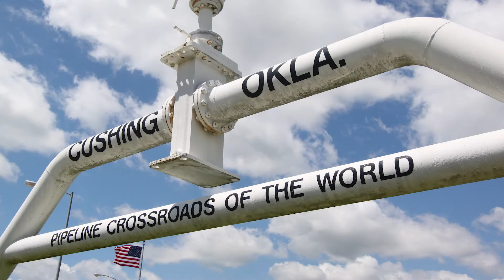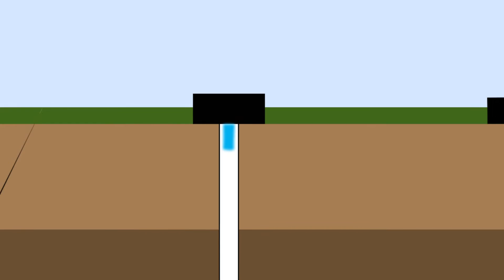Oklahoma's Induced Earthquakes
Learn about the far too common induced earthquakes in Oklahoma, caused by wastewater injection. Super interesting Geology news story.

The web series about current events in the Earth Sciences, Space Weather, Climate Change, and Emergency Management. Created by Millersville Alum, Meteorologist Curtis Silverwood.

Recorded on: Audio Technica 2020-USB Mic
Edited with: Adobe Premiere, After Effects, and Audition.

Attributions:
Source: AJ+

ALL OTHER VIDEOS IN THIS PROJECT ARE USED UNDER A CREATIVE COMMONS 0 LICENSE.